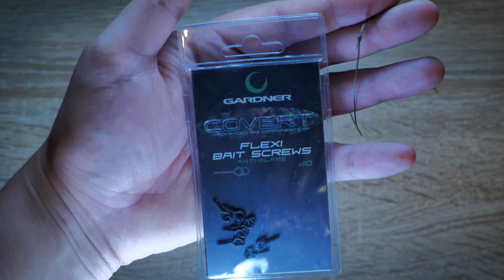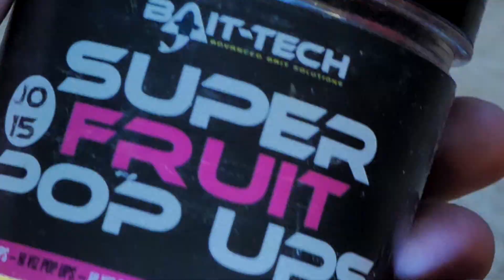Rybářské Návazce #5 - The Multi Rig - Hobby-G TV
Krátký video návod na zhotovení montáže s názvem Multi Rig.
Použité komponenty: Šňůrka Gardner Ultra Skin 25lb, Háček Gardner Covert Dark Chod velikost 6, zavrtávací kolíček Gardner Flexi Bait Screws, nástraha Bait-Tech Super Fruit Pop Ups 15mm.